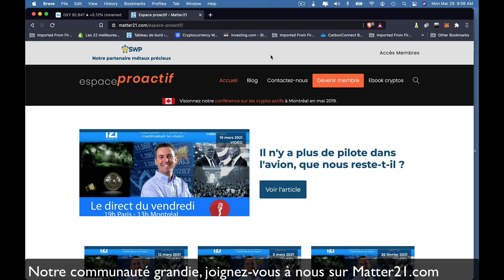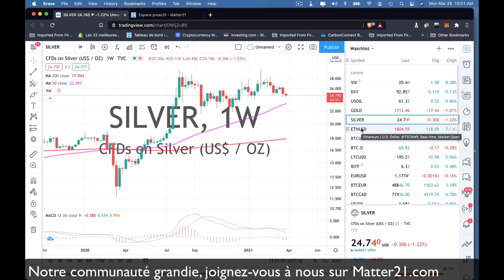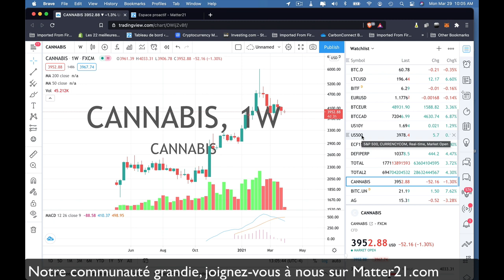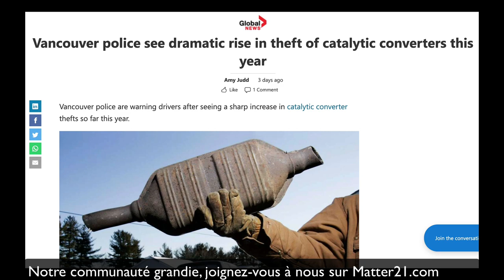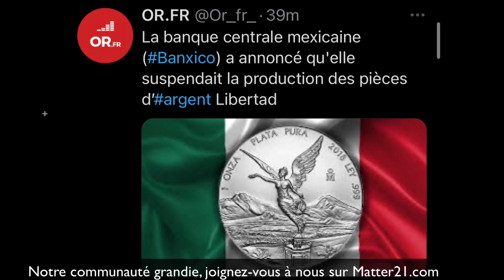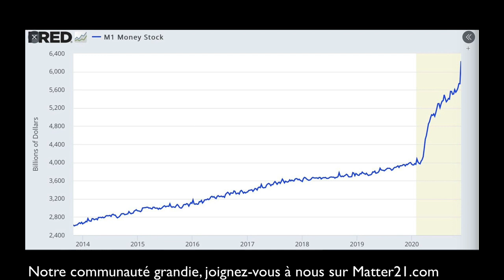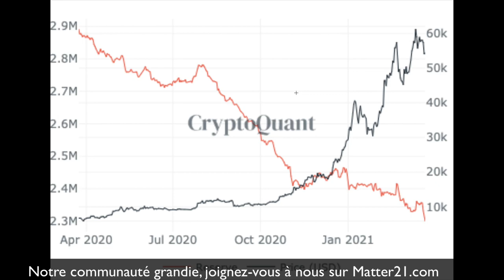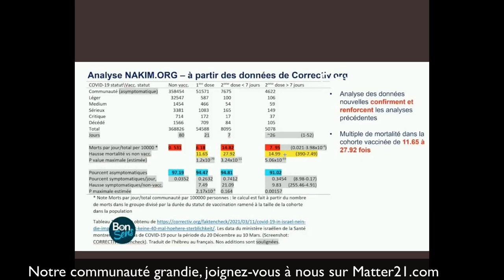Le taux de mortalité explose en Israël (jusqu'à 27 fois) depuis les protocoles vax.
Joignez-vous à nous maintenant !